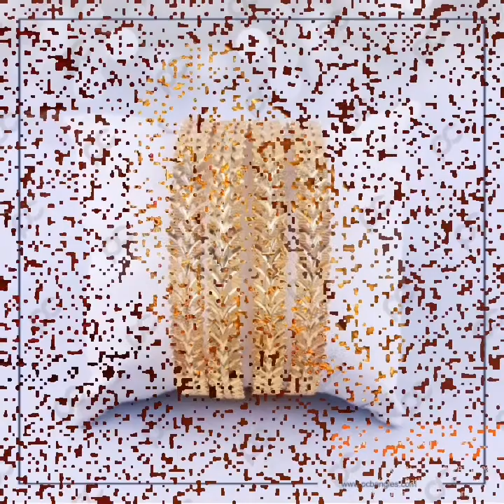Top 70+ Gold Bangles designs For girls ideas 2021 Best Collection